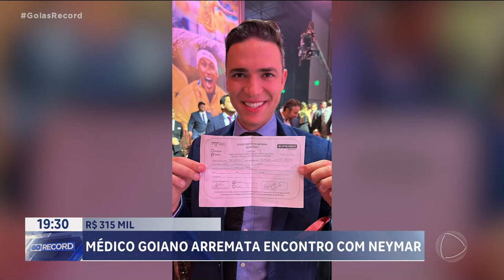R$ 315 MIL: MÉDICO GOIANO ARREMATA ENCONTRO COM NEYMAR